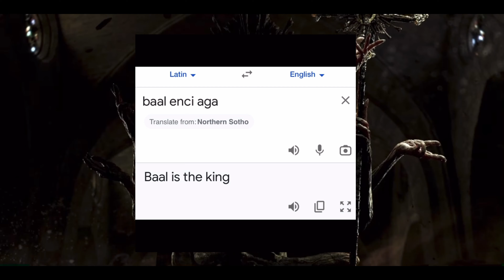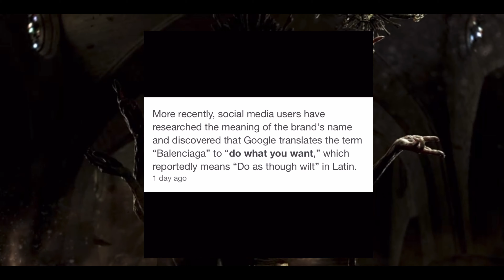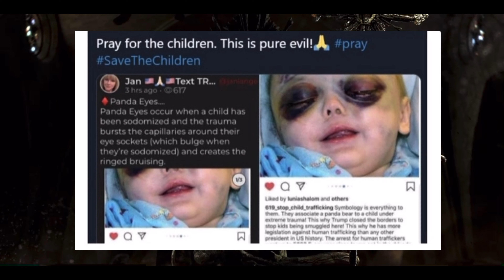This World Is Openly Satanic! (BAAL ENCI AGA = BAAL IS THE KING)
2 Esdras 15:6 For wickedness hath exceedingly polluted the whole earth, and their hurtful works are fulfilled.

Revelation 18:4 And I heard another voice from heaven, saying, Come out of her, my people, that ye be not partakers of her sins, and that ye receive not of her plagues.